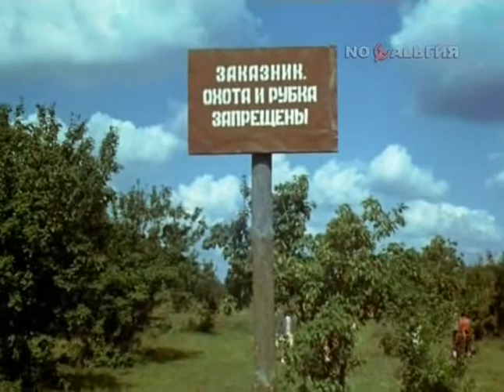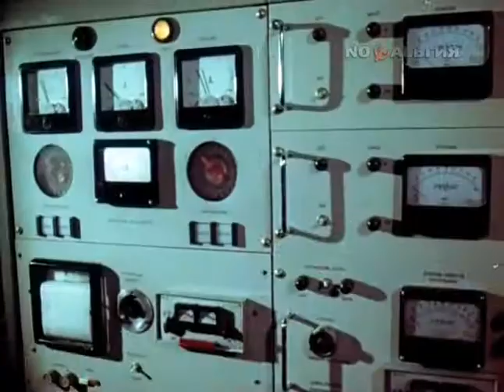Хочу все знать №126 (1979)